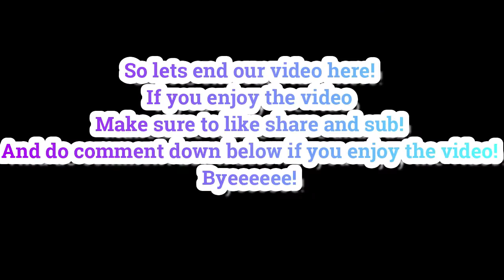Playing Dr. Driving!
Hello guys! today i am play Dr. Driving!
And watch the video till the end!!